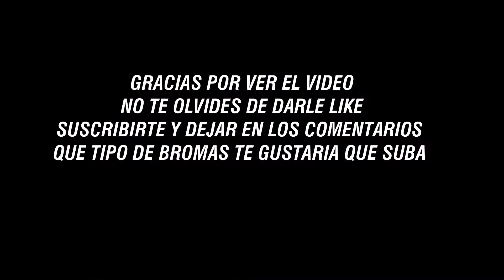BROMA PESADA A MI PAPÁ TERMINA MAL - JONATHAN PAREDES